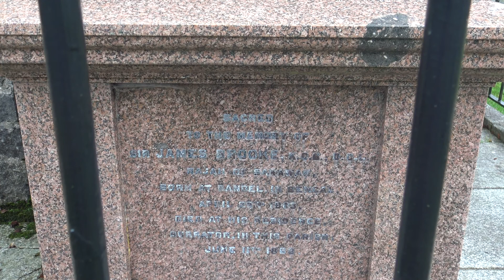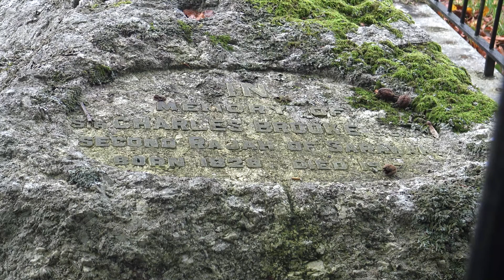Dousland to Drizzlecombe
A short walk to stretch our legs taking in various Bronze Age sites including the unique concentric rings at Yellowmead, plus a diversion to visit the grave of Sir James Brooke, the "White Rajah" of Sarawak.